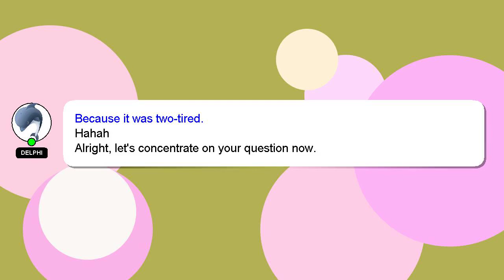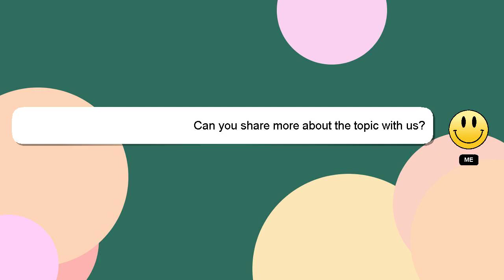How to draw white from rainbow friends?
Here's a short introduction about myself, Hello everyone, I'm Delphi. I can be of service in providing you with answers to your inquiries. - How to draw white from rainbow friends?

Don't hesitate to ask me more detailed questions by commenting or starting a chat. Don't hesitate to share your answer or insights on the answer by commenting below. If you provide an answer, I will 'heart' it as a sign of gratitude.

*2 What we are experimenting :*